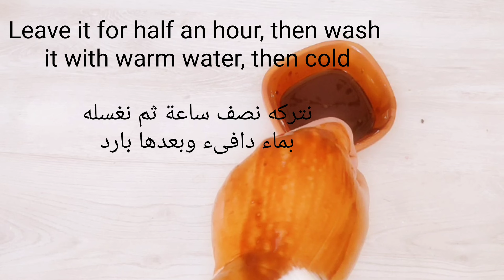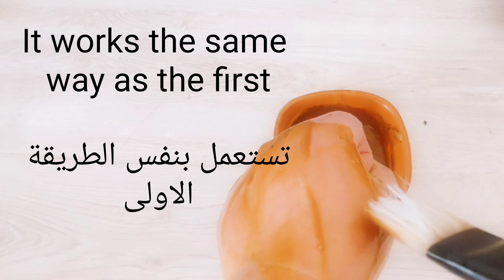The mask that cosmetic doctors hide🥰! It makes the skin glowing and younger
Treating facial wrinkles, around the eyes and neck, and tightening the skin.  An anti-aging mask that is a million times stronger than Botox.  Wrinkle removal mask.  How to get rid of wrinkles quickly.  Anti-aging skin.  Natural Botox.  Natural collagen.  Stimulating skin collagen.  A Japanese secret that makes you 10 years younger.  Skin care.  cleaning the skin.  Peeling facial.  Moisturizing the skin.  Natural moisturizer.  face mask.  face whitening.  Skin color lightening.  Melasma.  pigmentation;  Freckles.  Beautifying.  health.  Coffee scrub.  Coffee benefits for the skin.  Completely eliminate wrinkles.